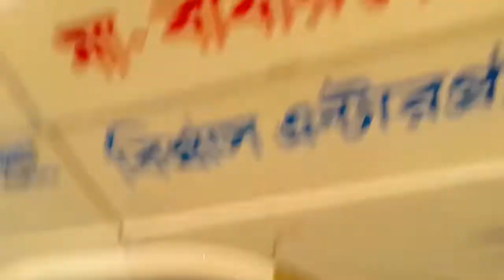2013 সালের TaTa 407 রানিং গাড়ি কিনুন একদম সস্তায় ডিটেইল জানতে কলঃ01704850321(যশোর)